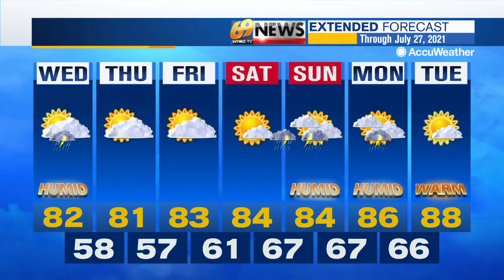69 News morning NETCAST for 7/21/21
Here's a look at our top stories Wednesday morning. For more, watch 69 News or go to WFMZ.com